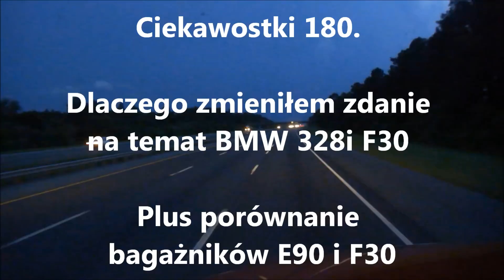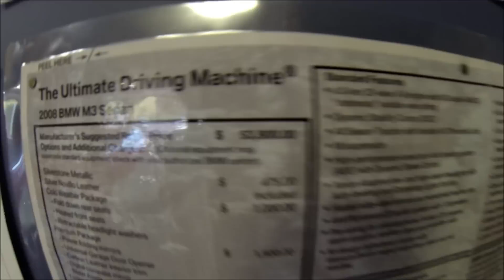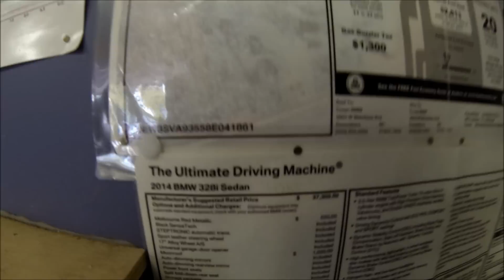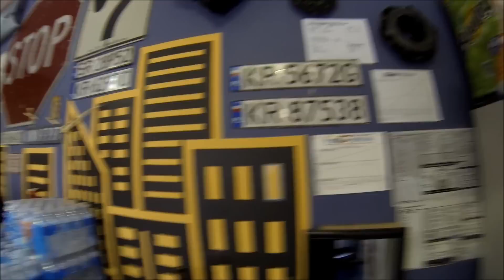Ciekawostki 180. Dlaczego zmieniłem zdanie na temat BMW 328i F30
Przed rokiem mocno krytykowałem F30. Teraz się z tego tłumaczę.